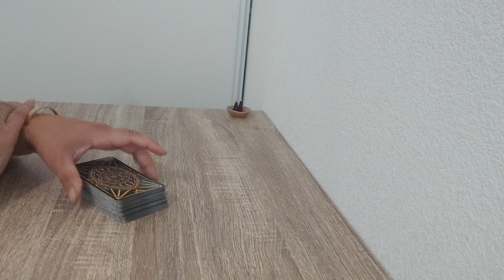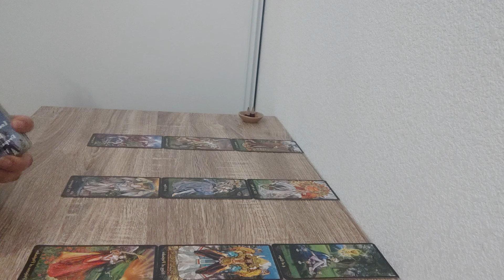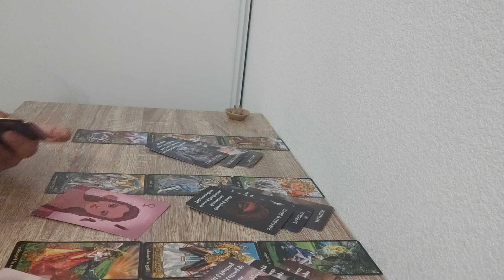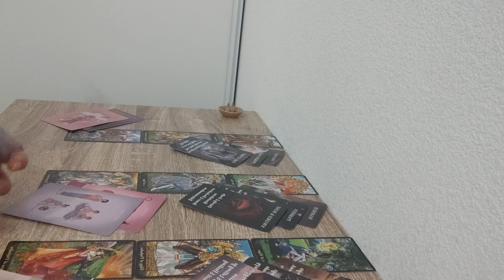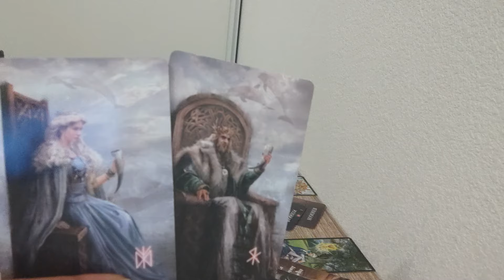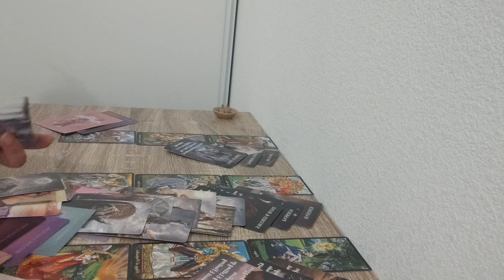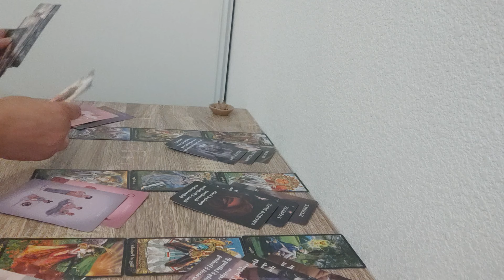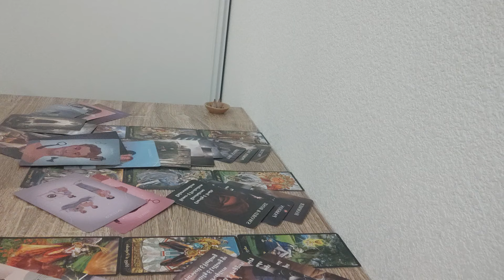CANCER AOÛT 2024 Amour abusif☢️Retour de votre❤️avec plus de srx.Méfiance au Nouveau.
Coucou,

Voici la guidance AOÛT 2024.

Aussi je ne fais pas de guidance privé.

Durée Extension 1h 03 mn

( lien ci dessous) à partir de ➡️ 9 €.
Merci de m'envoyer un mail à :
▶️Préciser le signe et le mois de votre extension de votre achat PayPal et la capture d'écran...Vous recevrez l'extension sur votre boîte email rapidement.

➡️ Conseils.

Peu importe les énergies qui parfois vous perturbent, penser toujours à prendre soin de vous, c'est primordial ❤

Maïwenn